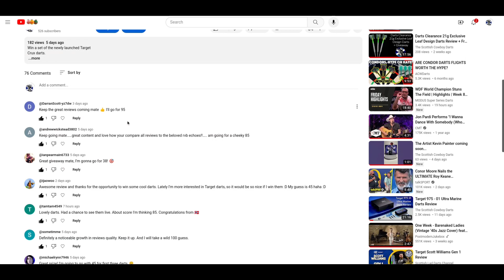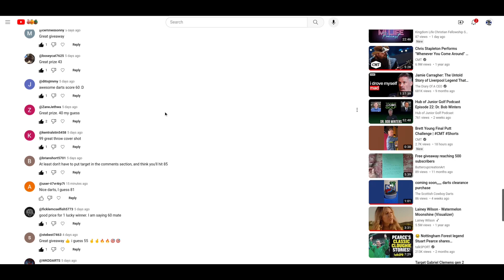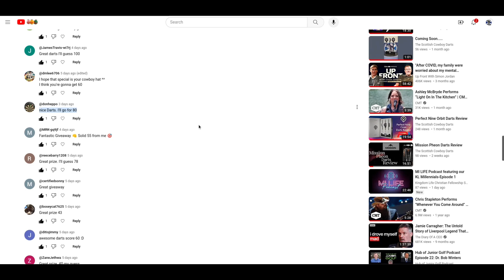Target Crux Giveaway Winner